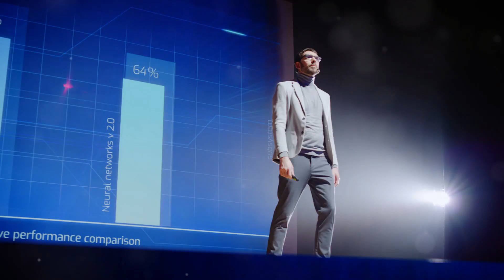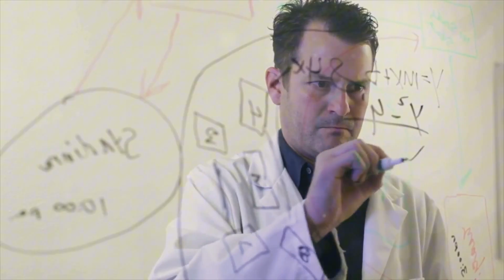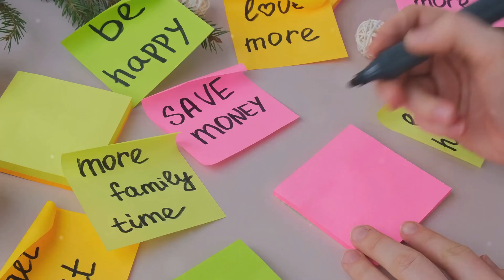The Art of Pre-suasion: Get What You Want Effortlessly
🚀 Unlocking the Secrets of Persuasion! 🚀 In my latest video, I delve into the intriguing concept of 'Pre-suasion' and how subtle cues can shape our decision-making without us even realizing it. 🤯 From the charm of a flower shop to the allure of a guitar case, discover how our environment influences our choices. 🌸🎸 Are you ready to elevate your persuasive skills?